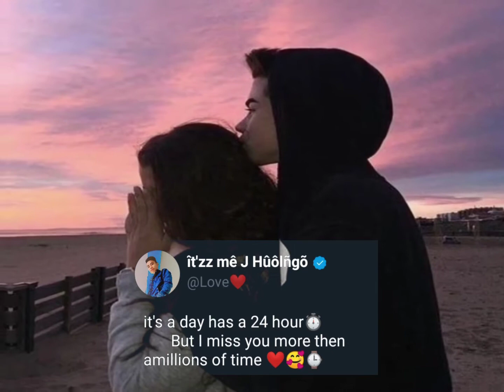New English/WhatsApp Status 😍